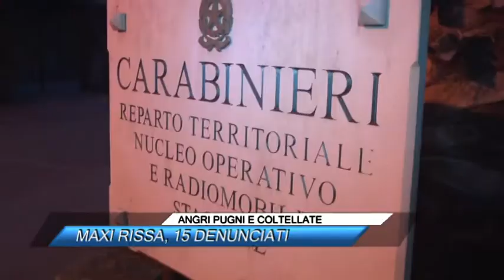ANGRI PUGNI E COLTELLATE MAXI RISSA, 15 DENUNCIATI